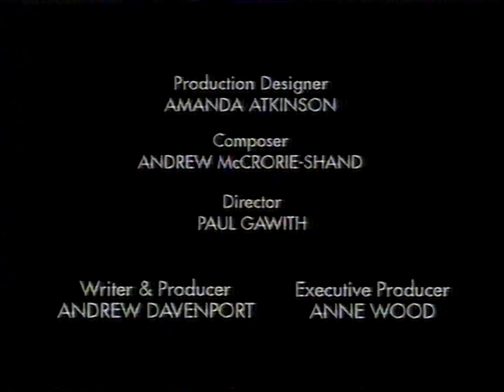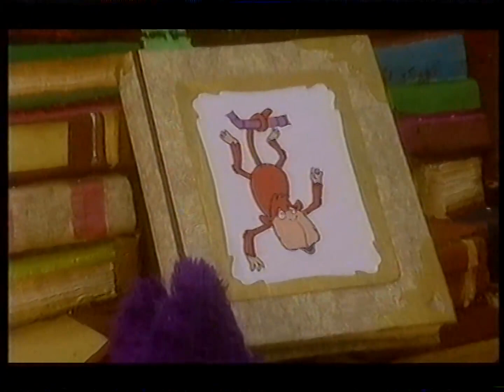CBeebies on BBC2 27th November 2002